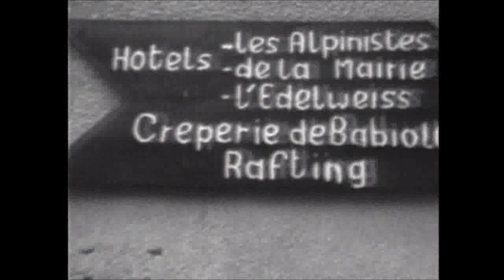P-Tex, Lies & Duct Tape -- valley X part2